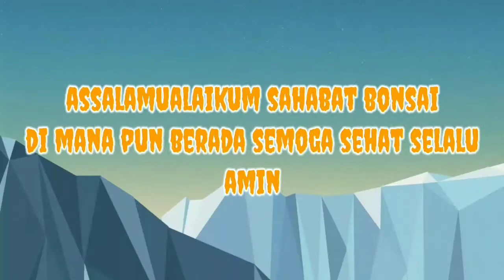proses pengawatan bahan bonsai lokal "Ules" milik mas Ebit...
assalamualaikum sahabat bonsai di manapun berada di sini kami mau memperlihat kan lagi nih proses pengarahan dan pengawatan salah satu bahan bonsai lokan yaitu Ules...yg sangat cantik dan unik...ok sahabat bonsai jangan lupa bahagia..bonsailokal bahanbonsai adhi.